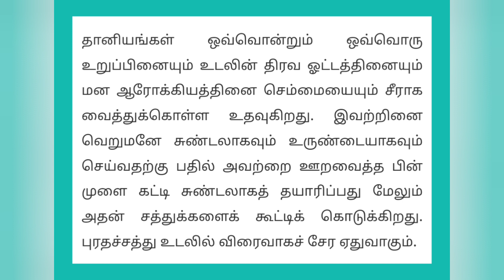உடலுக்கு தேவையான புரத சத்துக்கள் விரைவாக கிடைக்க // ஆரோக்கிய குறிப்புகள்